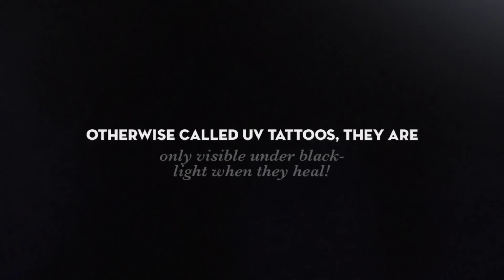Stunning Examples of UV tattoos That Will Make You Want To Get Inked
If you crave getting inked a black-light responsive tattoo might be the thing to consider. Otherwise called UV tattoos, they are only visible under black-light when they heal! Be the brightest star in a night-club!